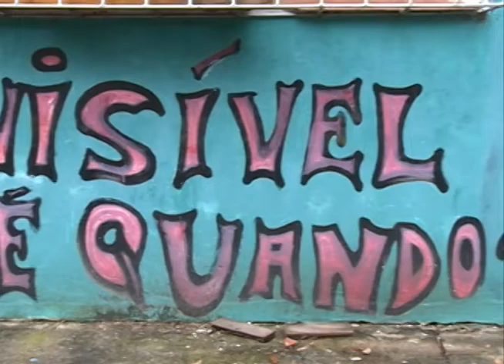Vida é Atitude - Transexualidade